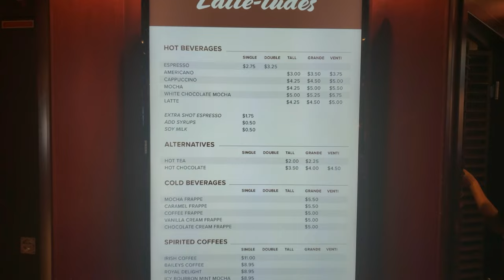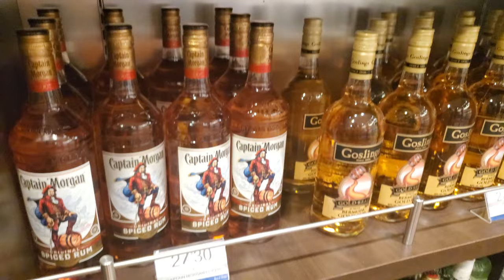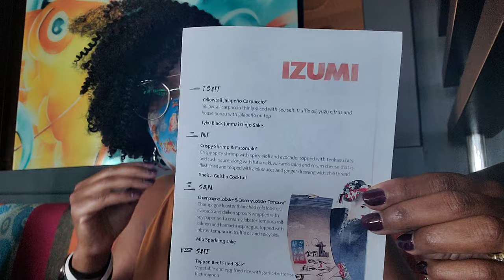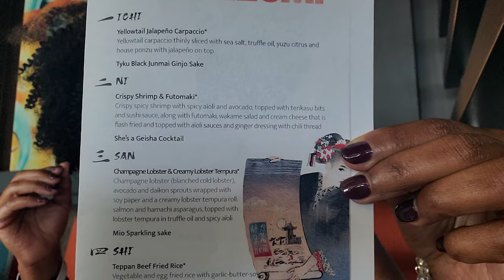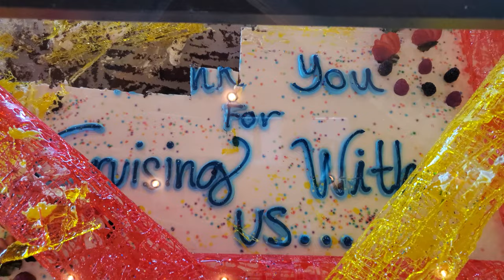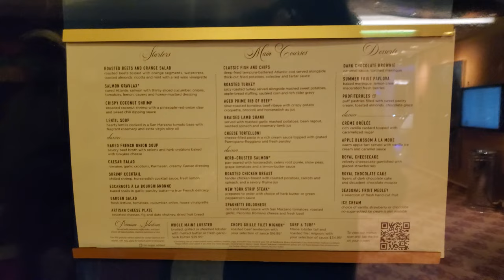Serenade of the Seas Day 4 | Izumi Sushi & Sake Experience! | Last Day Onboard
Hello everyone! Here is Day 4 of our Royal Caribbean Cruise on Serenade of the Seas! Join us as we experience Izumi's Sushi and Sake tasting and explore the ship!